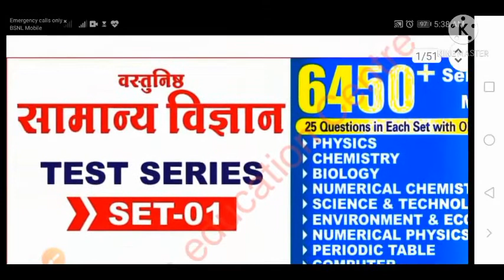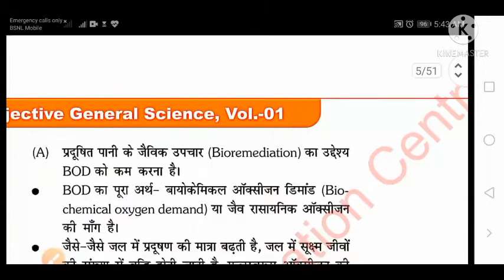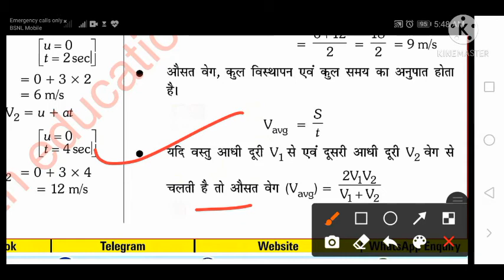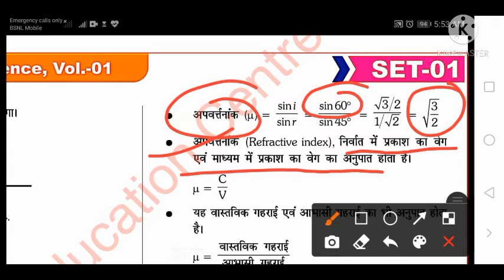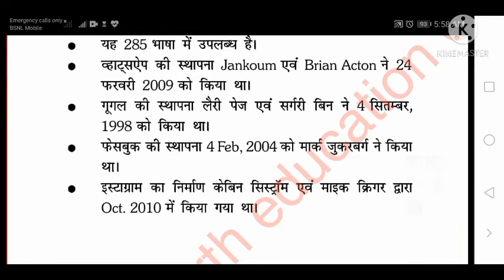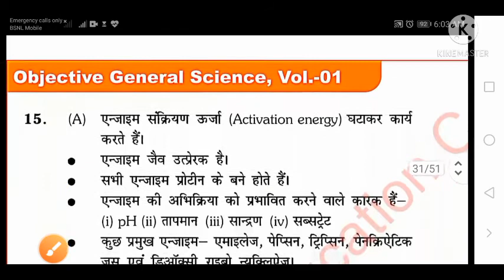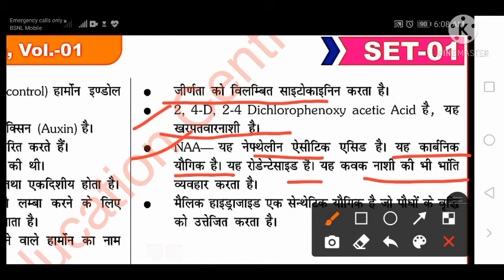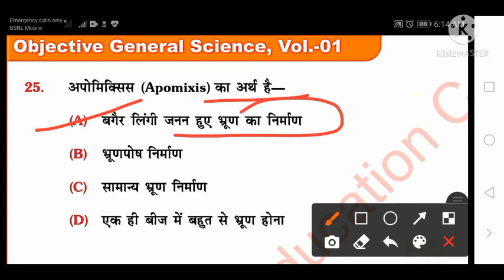Rukmini प्रकाशन (Platform) वस्तुनिष्ठ समान्य विज्ञान 6450+MCQs[251+sets]2024 set - 1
Rukmini प्रकाशन (Platform) वस्तुनिष्ठ समान्य विज्ञान 6450+MCQs[251+sets]2020-21 set - 1

Static Gk ntpc, 2020-21 static Gk FOR NTPC ssc, Bihar si etc set - 9 MCQs 3000+
Static Gk ntpc, 2020-21 static Gk FOR NTPC, SSC BPSC SI ETC SET 8

Static Gk ntpc, 2020-21 static Gk FOR NTPC, GROUP D, SSC BPSC si etc -
7rukmini parkashn
.STATIC GK FOR NTPC, SSC BPSC, SI, GROUP D ETC 2021

Circulatory system (परिसंचरण तंत्र) जीव विज्ञान Part 2 SK JHA SIR SCINCE BIOLOGY
परिसंचरण तंत्र (Circulatory system) BIOLOGY (जीव विज्ञान) Sk jha sir scince chapter 6

Gs pointer 2020 history (प्राचीन इतिहास) PART 2 /GHATNACHAKRA SERIES

Sk jha_ sir#scince

सिद्धांत)s k jha sir scince chemistryरसायन शास्त्रTHEORY

Chapter 2

कोशिका विज्ञान catology
जीव विज्ञान जंतु ऊतक..
RRB NTPC GROUP TEST SERIES
तत्वों के वर्गीकरण CHEMISTRY RRB NTPC GROUP D TEST SERIES
रक्त परिसंचरण तंत्र से संबंधित प्रश्न.
रक्त परिसंचरण तंत्र प्रश्न PDF रक्त परिसंचरण की खोज.
भ्रूण रक्त परिसंचरण व्यायाम का रक्त परिसंचरण पर प्रभाव.
रक्त परिसंचरण को समझाइए.
दोहरा परिसंचरण तंत्र क्या है series 6 GHATNACHAKRA जीवाणु संबंधित रोग एवं कारक

QUESTIONS FOR BPSC, SSC, RRB GROUP D, NTPC AND ALL GOVERNMENT GOBSGeneral Science | Physics | science quiz questions | science quiz questions and answers|
Static gk ntpc Static gk ntpc exampur--static